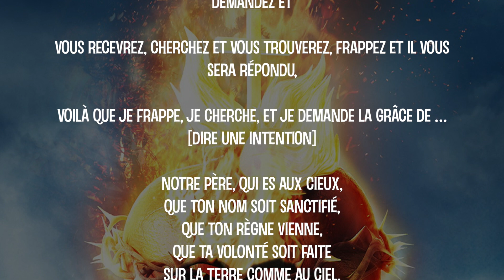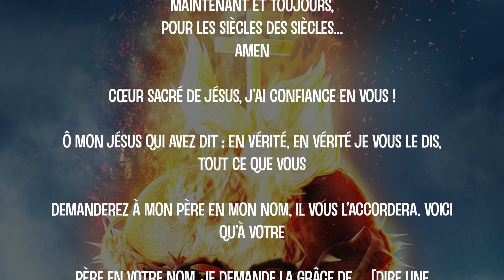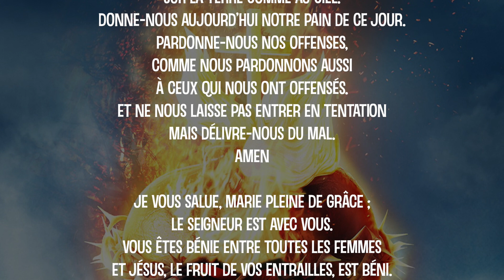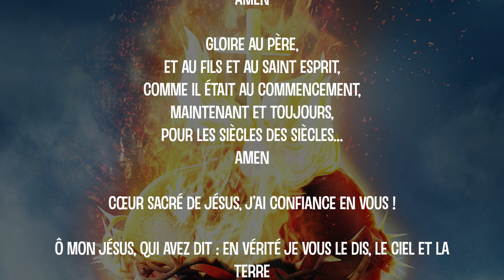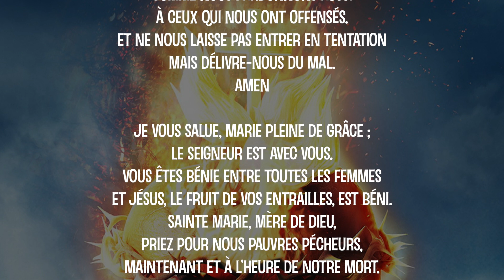Prière Irrésistible de Padre Pio — Triduum — Au Coeur miséricordieux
Ecoutez les lectures de la parole et de l’Évangile chaque jour en audio ! Chaine Catholique approuvée et soutenue par Monseigneur Rey !

❕Cathoglad n’est pas responsable de l’orientation des publicités diffusées avant la vidéo.

Merci à :
— Aux lecteurs de la Parole : Eléonore, Clémence, Louis et Julien
— CHANT🎼🎼 [Emmanuel Music] :

Belle journée avec Dieu !